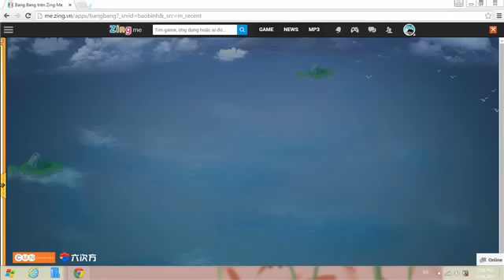Hulk quẩy Bang Bang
Quay cho vui thôi đừng ném gạch nha